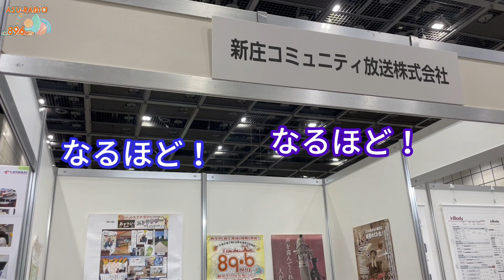あすラジ出演！第15回日本プライマリ・ケア連合学会学術大会展示会の一コマ